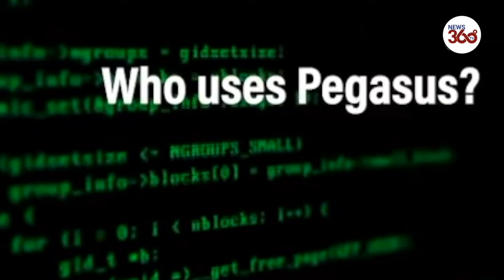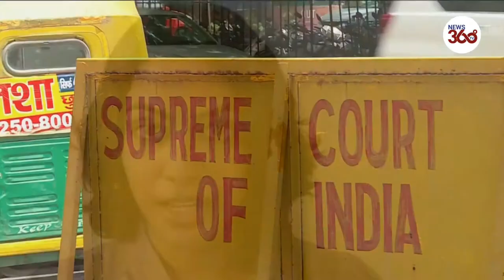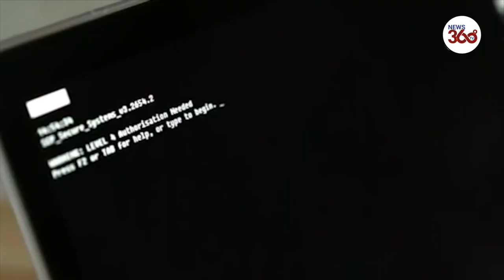India’s Supreme Court orders probe into Pegasus snooping - News 360 Tv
India's Supreme Court on Wednesday ordered an independent investigation into the alleged government use of Pegasus spyware on journalists, opposition politicians and activists with the chief justice calling the implications "Orwellian".

India was one of 45 countries where tens of thousands of numbers were targeted by the spyware made by Israeli firm NSO, according to leaked documents released this year.

More than 1,000 of the numbers were Indian and the Supreme Court order followed petitions from individuals that the chief justice N.V. Ramana said "raise an Orwellian concern".

He added that the court had accepted the petitions because "there has been no specific denial" by the government.

The state cannot be given a "free pass every time the spectre of national security is raised," the court said as it named cyber and computer science experts to look into the allegations.

Phones infected with Pegasus software, which is normally only sold to governments or security agencies, give the user access to the target’s messages and photos, and track their location.

Critics say that in India it is part of a growing assault on dissent and civil liberties under the Hindu nationalist government of Prime Minister Narendra Modi.

The Indian government would not deny or confirm the use of Pegasus because of national security. It offered to set up its own committee.

Soon after the Pegasus reports emerged in July, India's Parliament was disrupted by opposition calls for an investigation.

The Indian phone numbers put under surveillance reportedly included senior opposition leader Rahul Gandhi, journalists, activists, government critics and former judges.

A woman who had accused India's former chief justice of sexual harassment was also reported to be on the list.

The Washington Post said an analysis of more than 20 Indian phones on the list showed that 10 had been targeted by Pegasus, seven successfully.